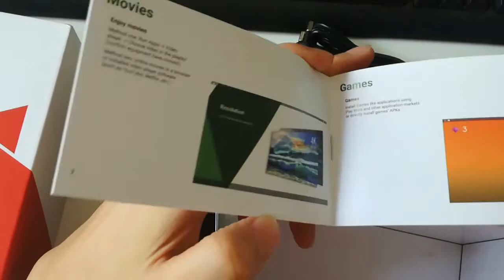X3 Cube tv box Unboxing